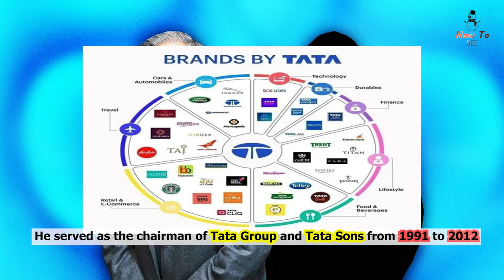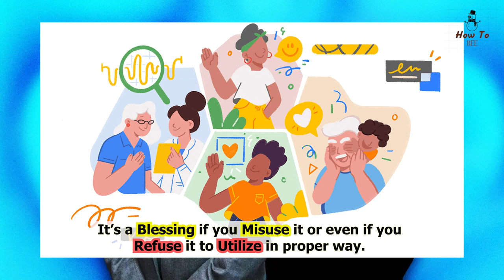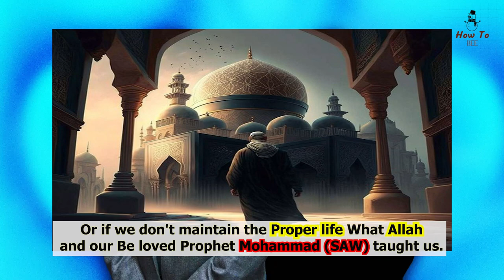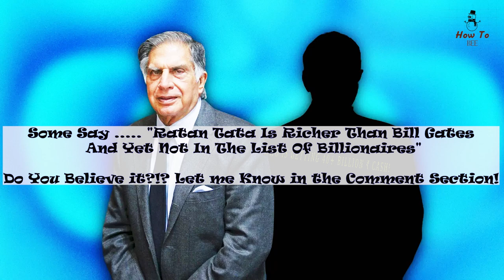The Final Destination Ratan Tata & His Properties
रतन नवल टाटा एक भारतीय उद्योगपति और परोपकारी व्यक्ति थे। उन्होंने 1991 से 2012 तक टाटा समूह और टाटा संस के अध्यक्ष के रूप में कार्य किया, और उन्होंने अक्टूबर 2016 से फरवरी 2017 तक अंतरिम अध्यक्ष का पद संभाला। अपने जीवनकाल में उन्होंने पद्म विभूषण, पद्म भूषण, CNN-IBN इंडियन ऑफ़ द ईयर इन बिज़नेस और बहुत सारे पुरस्कार प्राप्त किए।

एक इंसान के रूप में हम मरने के लिए पैदा हुए हैं, हमारे पास कोई दूसरा विकल्प नहीं है। हमें बिना किसी कीमत के मौत के लिए तैयार रहना होगा... मेरा मतलब है कि हमारे जीवन की कीमत पर! लेकिन जब हम मरेंगे तो क्या होगा? खैर, हमने जो संपत्ति अर्जित की है, वह अंततः अगली पीढ़ी या उसके सामान को सौंप दी जाएगी। हालाँकि हम मरने के बारे में सोचे बिना जीवन जीते हैं!!!

हालाँकि आप चाहे कितने भी अमीर हों या सबसे गरीब/बेघर हों, आप अपने जीवनकाल में जो भी भौतिक संपत्ति हासिल करते हैं, उसे अपने साथ नहीं ले जा सकते। अगर मैं फिर से पूछूँ कि हमारे जीवन का उद्देश्य क्या है? सच्ची सफलता का क्या अर्थ है??? हम अपने निर्माता की मदद के बिना किसी भी उत्तर की गणना नहीं कर सकते, है न?

फिर से अगर हम अपनी इच्छा को सर्वशक्तिमान अल्लाह के सामने समर्पित कर दें। हमने जो धन अर्जित किया है, वह मूल्यहीन हो गया। क्योंकि सर्वशक्तिमान आपके जीवन में अर्जित की गई संपत्ति की मात्रा से न्याय नहीं करेगा। बल्कि आप इसे अच्छे या बुरे तरीके से कैसे देखते हैं। और आपने इसे कैसे खर्च करने की योजना बनाई। अगर आप शादी नहीं करते हैं या आपके कोई बच्चे नहीं हैं।

तो अपने अंतिम लक्ष्य तक पहुँचने का कोई मतलब नहीं रह जाएगा। चाहे आप किसी भी धर्म में हों। आपके पास जन्मजात रूप से मानव संभोग की शक्ति है। अगर आप इसका दुरुपयोग करते हैं या इसे उचित तरीके से उपयोग करने से मना करते हैं, तो यह एक वरदान है। यह एक अभिशाप हो सकता है और कई मायनों में यह सामाजिक मान्यता या सामाजिक दायित्वों में कोई अच्छाई नहीं लाएगा।

लेकिन अगर आप अपने से अच्छे उत्पादन प्राप्त कर सकते हैं और आपकी पीढ़ी आपकी विरासत को आगे बढ़ाएगी, जहाँ वे आपका नाम भी रोशन कर सकते हैं। और एक अच्छे व्यवहार वाले और सुशिक्षित लोग हमारे देश और समाज के लिए एक अच्छी संपत्ति हो सकते हैं। हम मृत्यु के बाद के जीवन में विश्वास करते हैं!! इसलिए, सर्वशक्तिमान अल्लाह हमारे कर्मों का न्याय करेगा और हमें वह देगा जिसकी हम कामना करते हैं। या तो यह अच्छा है तो आपको अच्छे कर्म करने होंगे। या अगर यह बुरा है! केवल अल्लाह ही जानता है कि हमारे लिए क्या इंतज़ार कर रहा है!!

अंतिम लक्ष्य यह होना चाहिए कि हम स्वर्ग तक पहुँचें! जब तक हम अच्छे कर्म नहीं करेंगे तब तक यह आसान नहीं होगा। या अगर हम उचित जीवन नहीं जीते जो अल्लाह और हमारे प्यारे पैगंबर मोहम्मद (SAW) ने हमें सिखाया है। जीवन का असली उद्देश्य क्या है। हमें समझना चाहिए क्योंकि एक जीवन के बाद भी है और कोई भी इससे बच नहीं सकता है और मृत्यु राज्य के परिवर्तन का माध्यम है। अच्छे मानव स्वभाव वाले एक बेहतर व्यक्ति को उसके अच्छे कर्मों के लिए पुरस्कृत किया जाएगा और जो बुरे लोग पैदा हुए हैं उन्हें नर्क में दंडित किया जाएगा। इसलिए आपके जीवन में अर्जित की गई संपत्ति अंततः बिना किसी संदेह के व्यर्थ होगी।

लेकिन रतन टाटा के पास अपनी संपत्ति पर बहुत सारी संपत्ति थी।

चूंकि उन्होंने किसी के लिए कोई वसीयत नहीं की थी, लेकिन कानून के अनुसार यह उनके भाई नोएल टाटा को लगभग 40 अरब रुपये सौंप सकता है। चूंकि उन्होंने किसी के लिए कोई वसीयत नहीं की थी। कानून के अनुसार यह उनके भाई नोएल टाटा को सौंप सकता है। एक इंसान के रूप में जब हम पैदा होते हैं तो हमें मृत्यु का स्वाद चखना पड़ता है, इसके अलावा कोई विकल्प नहीं है। अंततः कोई फर्क नहीं पड़ता कि आपका धन कहाँ जा रहा है या कोई भी आपके धन की देखभाल कर रहा है, हमें अपनी आत्मा की देखभाल करनी है और अपनी आत्मा की बेहतरी के लिए काम करना है। केवल एक बहुत ही शिष्ट और ईमानदार व्यक्ति ही चमक सकता है। क्योंकि ईमानदारी सबसे अच्छी नीति है!

"Socials"